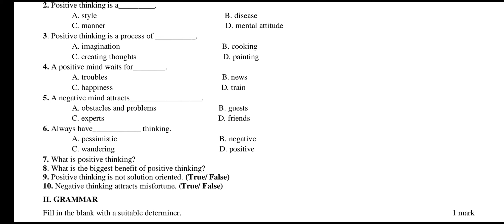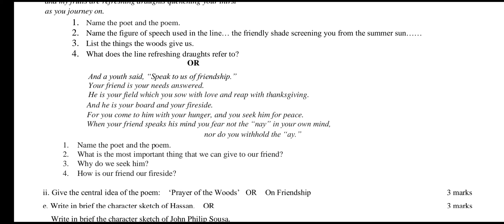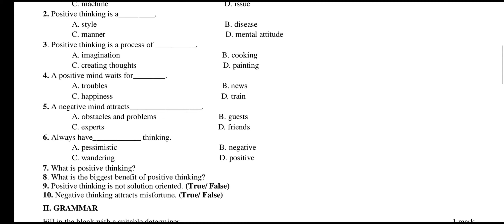General English class12 Bimonthly Exam#Most important questions for bimonthly exam Aug